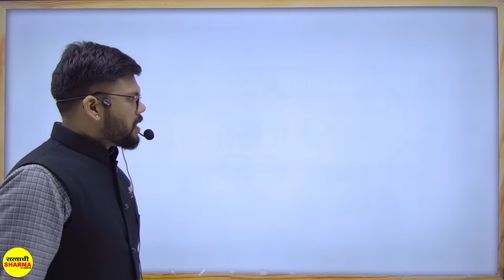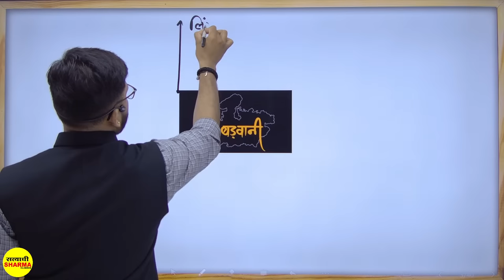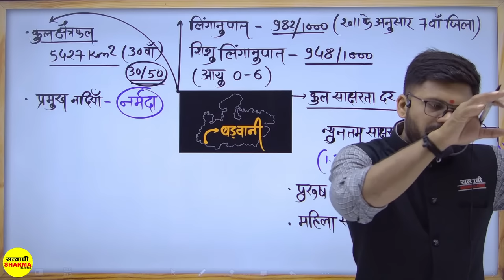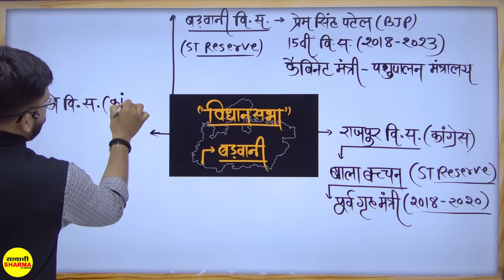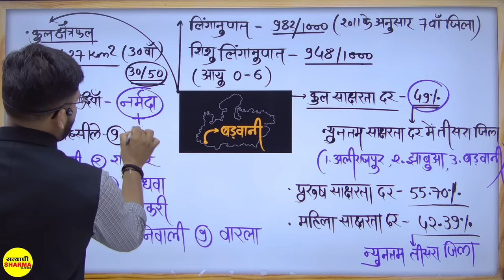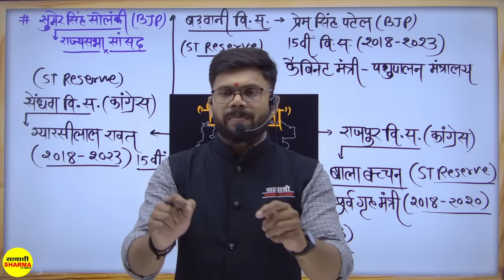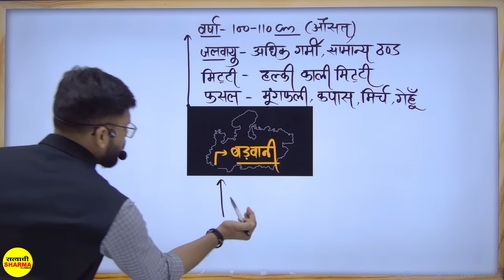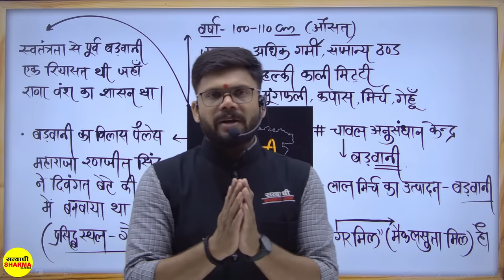MP POLICE KHAKI BATCH | MPGK | जिला बड़वानी | म.प्र.यात्रा सीरीज | इंदौर संभाग | Shekhawat sir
🟢Application🟢

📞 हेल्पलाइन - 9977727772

complete gk for mp exams,mp gk for all competitive exam,mp gk for all competitive exams,mpgk | for all competitive exams,exams,gk questions for all competitive examinations,shekhawat sir mp gk patwari,mp gk in hindi,competitive exam,mp gk jila wise,mp gk for mp police constable,shehawat sir mpgk,mp gk for mp police,madhya pradesh gk trick,mp police mp gk question,mp gk for mpsi,syopur jila,mp yatra series,chambal,model question papar,shekhawat sir,gk live